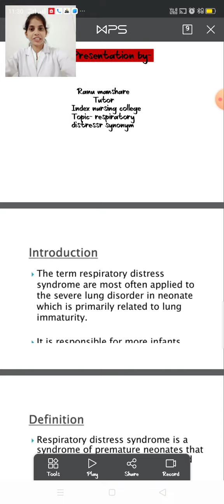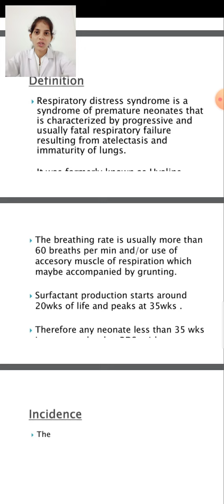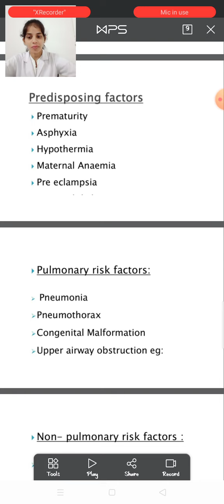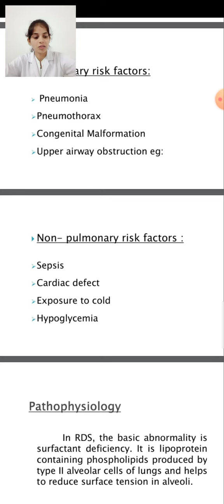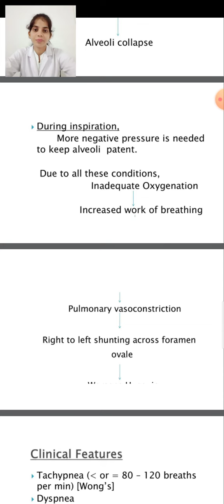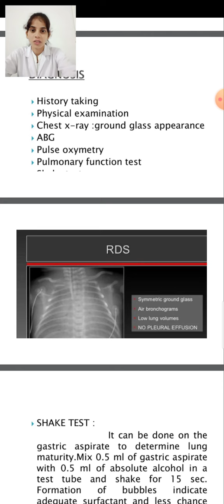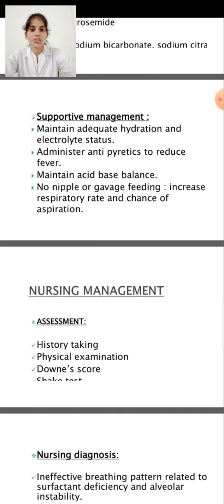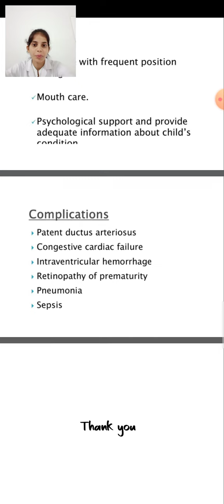RESPIRATORY DISRESS SYNRONE